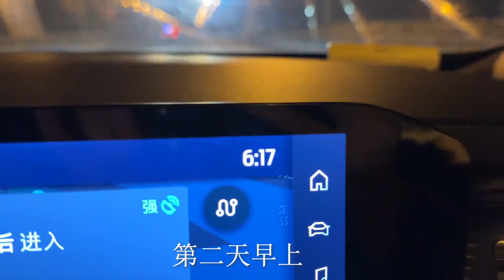嘉诚假期结束了，一家人一起去送，老妈眼里满是不舍！【幺妈和幺叔】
嗨，大家好~我是【幺妈和幺叔】YouTube官方频道！
今后我会在频道中和大家分享一些地道的农村美食，比如传统的大锅饭做法，和家人一起做饭的感觉真的特别幸福。
很多人对农村的第一印象是脏乱差，但是我在这里生活了几十年，不仅越来越热爱我生活的地方，还拥有了一个幸福的家庭。
与大城市生活不同，我不用为衣食住行担忧
希望可以将最真实的农村生活状态展现给你们~